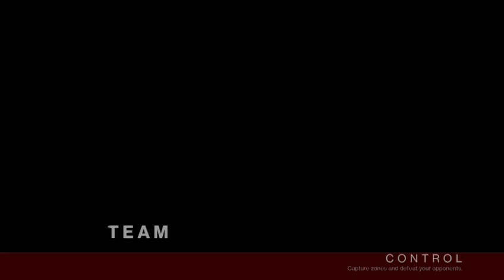HootyShooty & Bungo Bungles in Destiny 2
Taking a break from some RPGs I get to shooting (&punching)